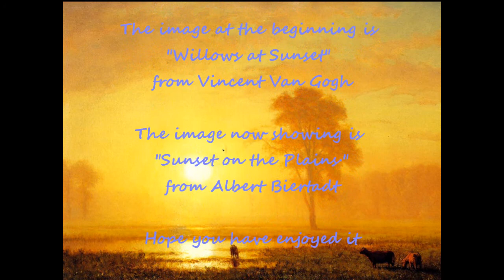Fat old sun (Solo tribute)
A tribute to David Gilmour, to Pink Floyd and to the sunset. Hope you like it. Peace & Love!